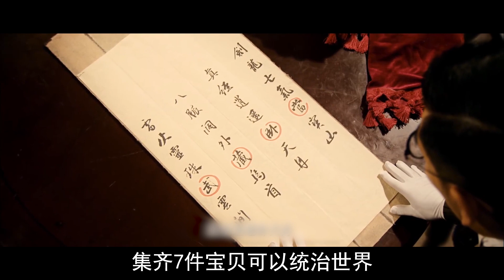【老邪吐槽】杨幂早期辣眼烂片，逆天吐槽看完崩溃的《大武当》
这部由杨幂、赵文卓等人主演的电影，看完之后整个人都傻了！